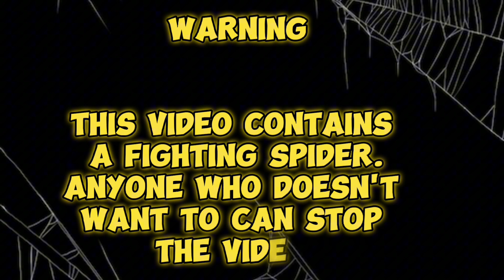Solid na laban!😱 Naghalikan pa!😂